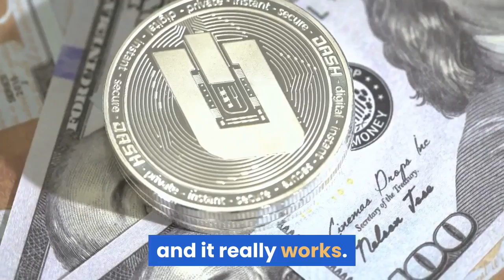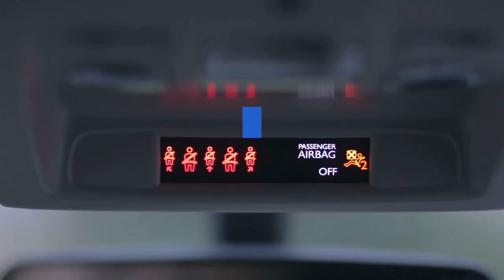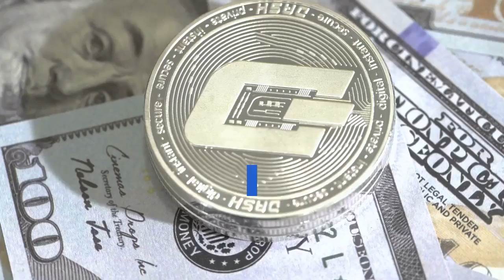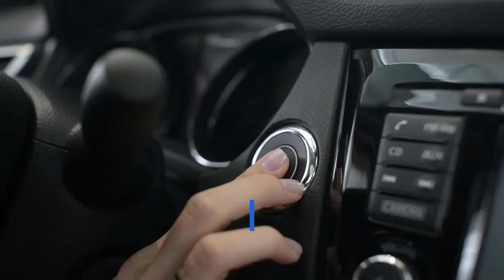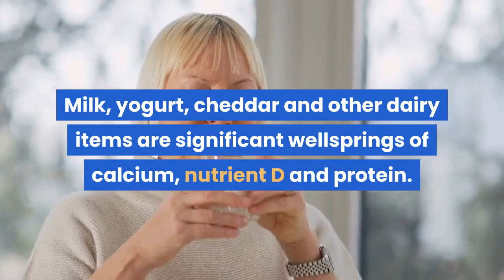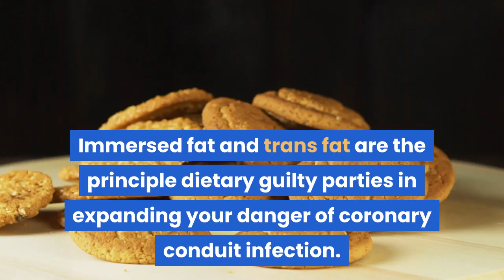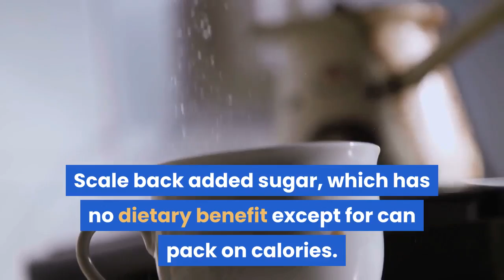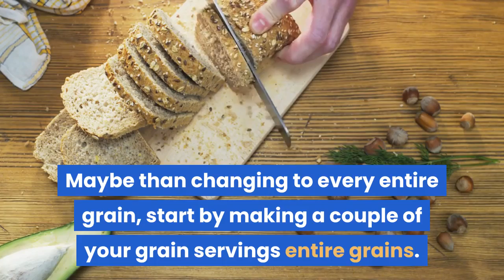The DASH Diet is Best Eating Plan For Better Health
The most effective diet for healthy weight loss just got better! THE DASH DIET WEIGHT LOSS SOLUTION turbocharges the DASH diet, ranked as the "Best Overall Diet" by US News & World Reports for 8 years in a row, with proven NIH research on DASH (Dietary Approaches to Stop Hypertension) to create a program guaranteed to speed weight loss and boost metabolism.
The DASH Diet Weight Loss Solution is a complete plan, with 28 days of meal plans, over 45 recipes, and the complete lifestyle plan to lose weight, lower blood pressure, lower cholesterol and triglycerides, and become healthier!
Use this The DASH Diet is Best Eating Plan For Better Health video for effective result.

If you don't know where to start building your personalized weight-loss menu, here are a ton of healthy weight-loss lunches that fit the bill. Each of
these foods helps us to loss significant weight.

These Amazing Foods help us feeling full and satiety throughout the day, more energy for less calories,  therefore Zero Calorie Foods or Negative Calorie Foods have always been included in all successful diet plans by dietitians all over the world.